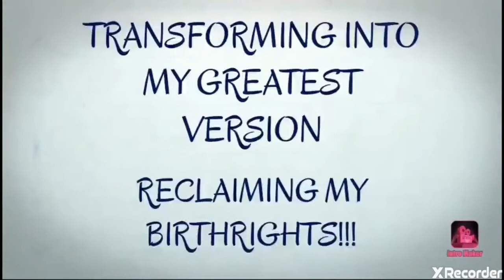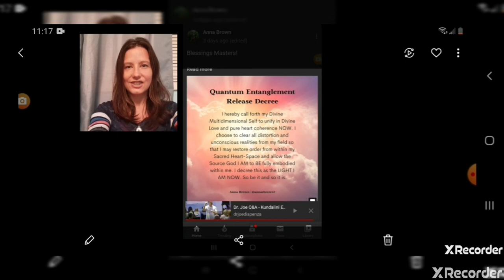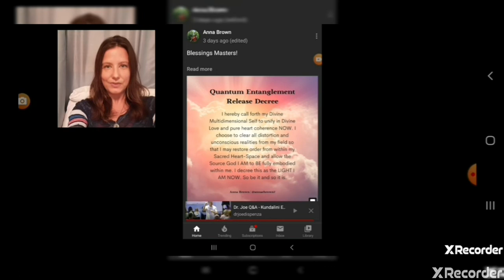2020🥳Powerful Quantum Entanglement Release Decree 4 CPS SURVIVOR OPEN HEART LIVING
Hello fellow SURVIVORS 🌬💞

I've been experiencing some technical difficulties. There was a lag in the original video I created; when I spoke my mouth & words were out of sync 🤣 , but hurray, the video is now published!

I AM here to wish you all a Happy NOW YEAR! I appreciate you! Let us rock the NOW YEAR, Quantum Style!

Namaste❣

It is being made available in an effort to advance the understanding of governmental, political, human rights, economic, democratic, scientific, and social justice issues, etc.. It is believed that this constitutes a 'fair use' of any such copyright material as provided for in section 107 of the US Copyright Law.

In accordance with Title 17 U.S. C. Section 107, the material on this video is distributed without profit to those who have expressed a prior interest in receiving the included information for research and educational purposes.

The material in this video is provided for educational and informational purposes only, and is not intended to be a legal advice. Please consult an attorney if you need assistance resolving any issues involving a legal matter, at your own risk.